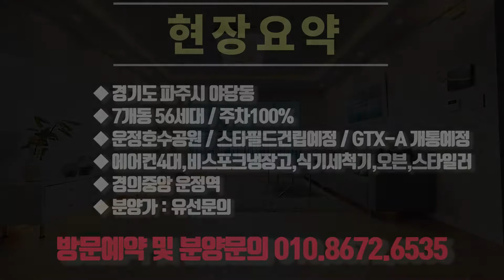[파주신축빌라] 운정역 근처에 위치한 고급스러움과 실용적인 인테리어가 공존하는 고급빌라.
안녕하세요
오늘 소개해드릴 현장은
파주 야당동에 위치한 신축빌라 입니다.
7개동 56세대 기준층,테라스,복층 다양한 타입이 있으며

GTX-A 운정역 23년개통 예정,운정스타필드 건립예정

서울~문산간 고속도로,운정호수공원, 운정역 모두 도보로 이용 가능합니다.
운정신도시 인프라를 그대로 누릴수있는
고급스러움이 가득한 고급빌라

영상으로 담았습니다.
바로 만나보시죠!

✨ 매물번호 : 2148✨
✔ 소재 : 파주시 야당동
✔ 규모 :  7개동 56세대
✔ 평수 :  전용면적  66.5㎡
✔ 구조 :  방3 욕실2 다용도실2+왕테라스(스파수영장)
✔ 교통 : 경의중앙 운정역
               GTX-A 운정역 (23년개통예정)
               서울~문산 간 고속도로

🎁현장특징&기본옵션
1. 주차 100%
2. 초고속 엘리베이터 & 24시 방범용CCTV설치
3. 각 방 시스템에어컨(4대)
4. 비스포크냉장고 (냉장,냉동,김치)
5. 식기세척기
6. 광파오븐렌지
7. 각 방 온도조절기 / IOT스마트시스템
8. 스타일러

✔분양가 : 전화문의요망
✔입주 : 즉시입주가능

신축아파트&신축빌라&타운하우스 365일 연중무휴
💌친절상담&방문예약👉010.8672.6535
💌카카오톡 상담 (클릭하면 상담가능)

영상 매물정보에 대한 법적 책임을 지지는 않습니다.